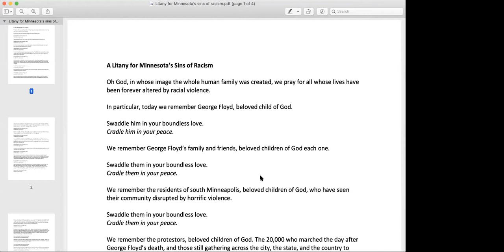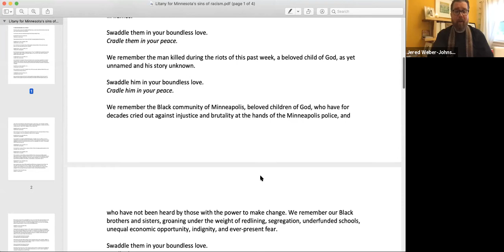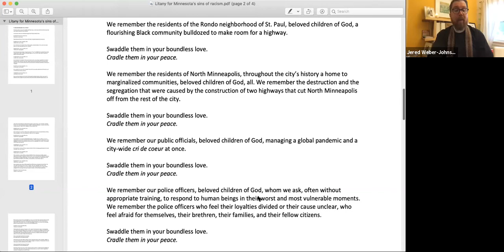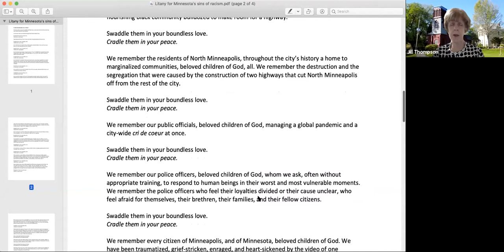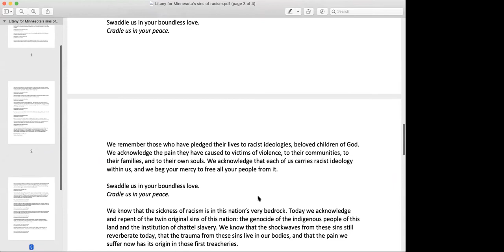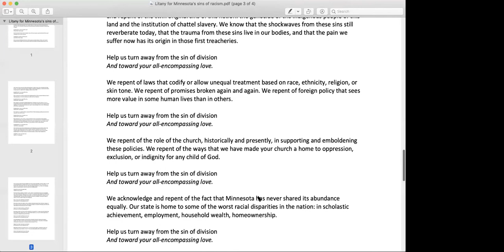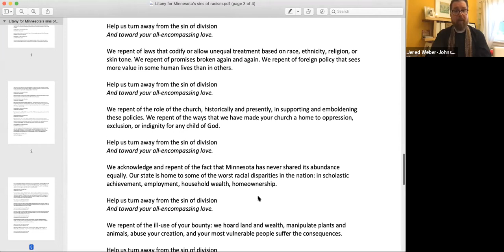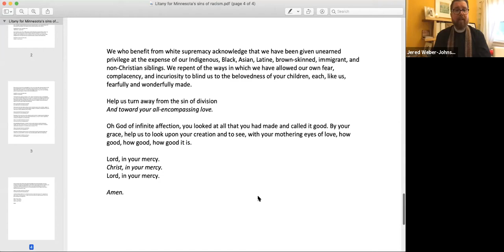Service of Repentance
The service, designed by leaders in the Episcopal Church in Minnesota specifically for this moment, confesses the sins of racism that infect our state, bids prayers for George Floyd and his family, offers prayers for communities of color and all affected by a persistent culture of violence against black and brown bodies, and lifts up protestors, police, elected leaders, and all of us.